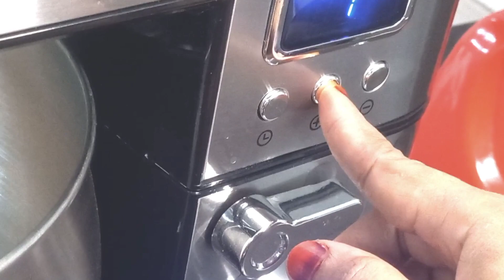Nyobain bolu susu bersama kedua asisten rumah tangga | vlog with our housemaid